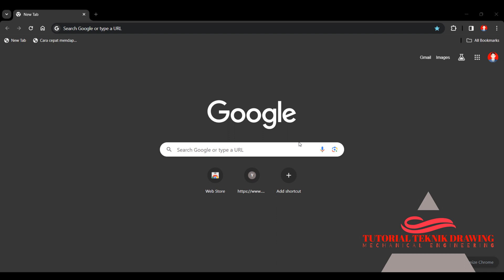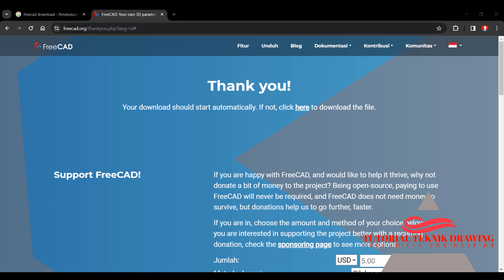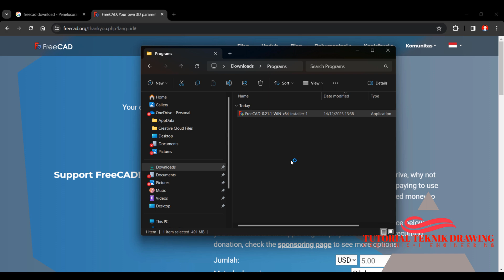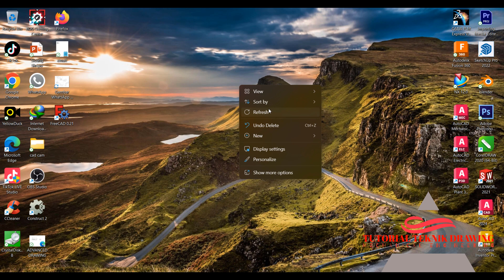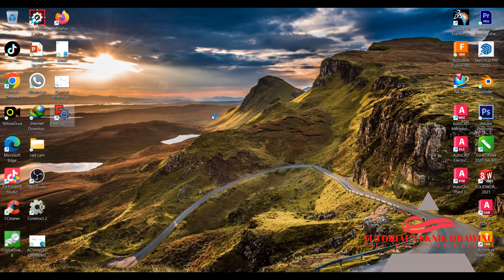Cara Download FreeCAD Lisensi Original Terbaru & instalnya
Cara download FreeCAD Lisensi Original Terbaru  & instalnya | GRATIS |.

FreeCAD adalah perangkat lunak desain berbantuan komputer (CAD) 3D parametrik gratis dan open source dan dirilis di bawah lisensi LGPL v2 +. Ini diarahkan pada teknik mesin dan desain produk jadi, tetapi juga membahas disiplin ilmu lain, termasuk arsitektur atau bidang aktivitas lain di bidang teknik, pencetakan 3D, analisis produk jadi, dll.
FreeCAD memiliki fitur yang mirip dengan CATIA, SolidWorks, atau Solid Edge. Di mana software tersebut dapat dikategorikan sebagai MCAD, PLM, CAx dan CAE.
Sama seperti CAD 3D lainnya, FreeCAD juga memiliki komponen-komponen 2D yang digunakan untuk membuat bentuk 2D atau memproyeksikan model 3D menjadi gambar produksi 2D.

Operating System: Windows 7/8/10/11, macOS 10.11 or later, or a Linux distribution
Processor: 64-bit processor (multi-core recommended)
RAM: 4GB or more
Graphics Card: OpenGL-compatible graphics card
Hard Drive Space: 2GB of free disk space
Mahasiswa teknik mesin,
FreeCAD mechanical,
FreeCAD mechanical engineering,
FreeCAD mechanical drawing,